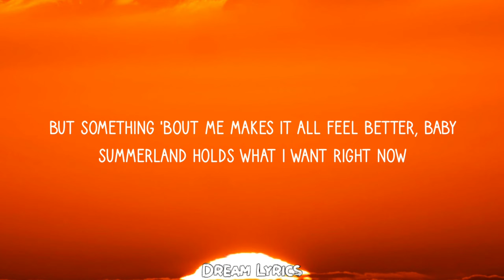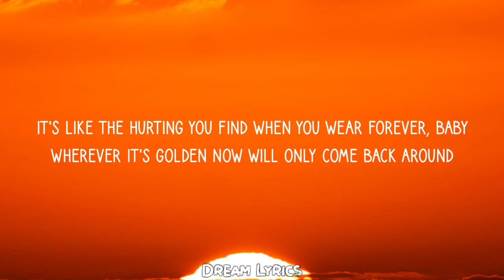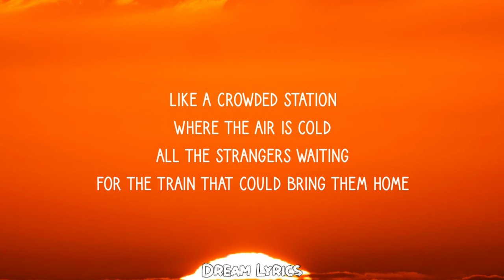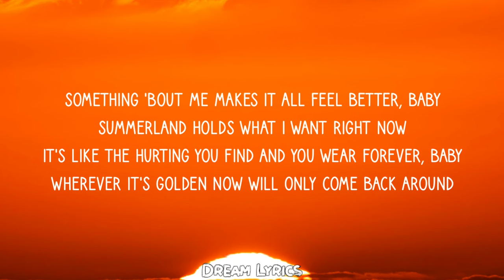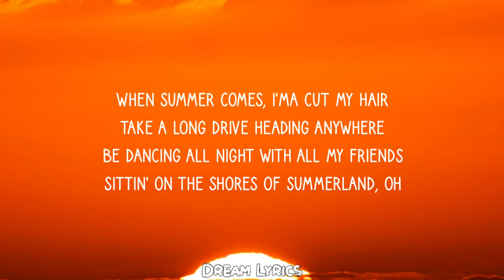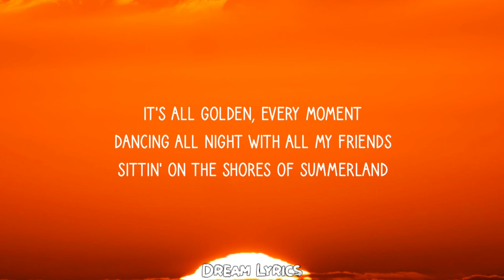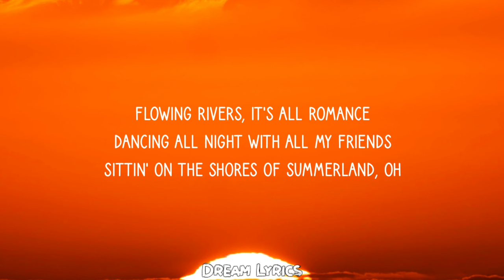half•alive - Summerland (Lyrics)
[Verse 1]
Everything is freedom
Though the seasons change
And the trees start dying
And the sunlight leaves your face
Hear the crack of lightning
Where your heart will break
Into new beginnings, beginning to erase

[Pre-Chorus]
But something 'bout me makes it all feel better, baby
Summerland holds what I want right now
It's like the hurting you find when you wear forever, baby
Wherever it's golden now will only come back around

[Chorus]
When summer comes, I'ma cut my hair
Take a long drive heading anywhere
Be dancing all night with all my friends
Sittin' on the shores of Summerland, oh
Sittin' on the shores of Summerland

[Verse 2]
Now the year is aging
And the shadows grow
And the color's fading
And the people start to slow
Like a crowded station
Where the air is cold
All the strangers waiting
For the train that could bring them home

[Pre-Chorus]
It's like the hurting you find and you wear forever, baby

[Post-Chorus]
It's all golden
Every moment
Dancing all night with all my friends
Flowing rivers
It's all romance

[Pre-Chorus]
Something 'bout me makes it all feel better, baby

[Post-Chorus]
It's all golden
Every moment
Flowing rivers
It's all romance

[Outro]
We're golden (Dancing all night, oh)
In Summerland
Coming back to you